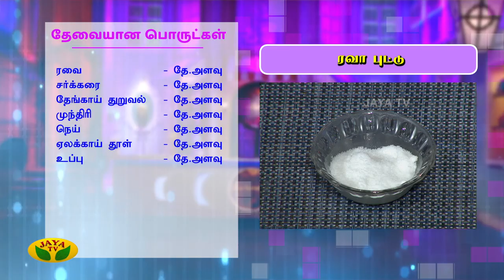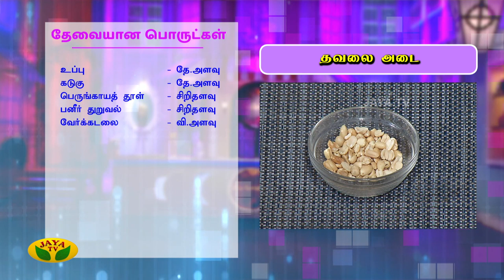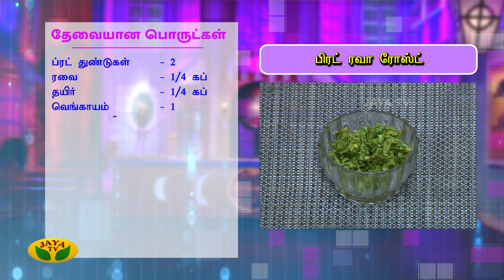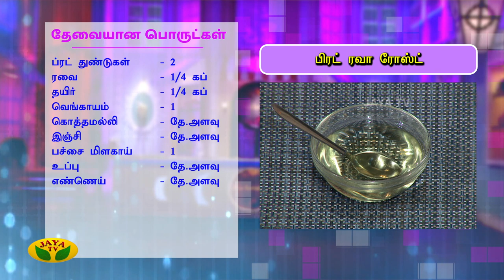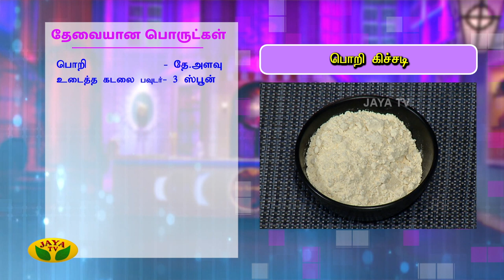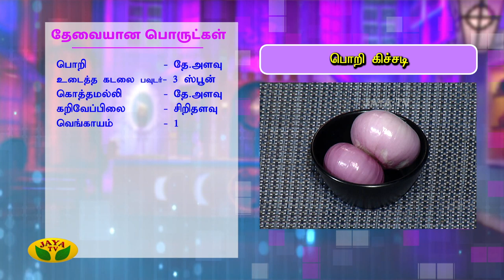சுவையான பிரட் ரவா ரோஸ்ட் | தவலை அடை | பொரி கிச்சடி | Jaya TV Adupangarai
சுவையான ரவா புட்டு செய்வது எப்படி? | RavaPuttu Recipe in Tamil | Adupangarai | Jaya TV

பேரிக்காயும் அதன் நன்மைகளும் | Pears | Benefits and nutrition of Pears | Jaya TV Adupangarai

பிரட் ரவா ரோஸ்ட் செய்வது எப்படி? | BreadRavaRoast | Bread Toast | Jaya TV Adupangarai

தவலை அடை செய்முறை | Thajavur special ThavalaAdai | Thavala adai recipe | Jaya TV Adupangarai

சுவையான பொறி கிச்சடி செய்வது எப்படி? | Kichadi recipe | Celebrity Kitchen | Jaya TV Adupangarai
சுவையான பிரட் ரவா ரோஸ்ட் | ரவா புட்டு | தவலை அடை | பொறி கிச்சடி | Jaya TV Adupangarai

Category Entertainment